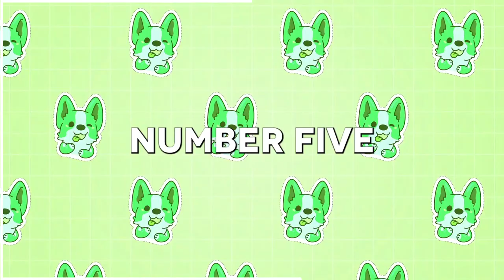10 Unique Dog Breeds from Around the World: The Perfect Pets for Your Family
Looking for a new furry friend but want to steer clear of the common breeds? Get ready to meet some of the most unique and interesting dogs from around the world! In this video, we're counting down the top 7 dog breeds that you might not have heard of before, but that can make great pets.
First on our list is the Basenji, an ancient breed from Africa that is known for being barkless. Yes, you heard that right - Basenjis don't bark! Instead, they communicate with a range of unique sounds, from yodels to chortles. This breed is also known for being independent, intelligent, and playful, making them a great choice for active households.

Next up is the Bergamasco, a rare breed from Italy that is famous for its unique coat. The Bergamasco's coat is made up of long, felt-like mats that grow throughout their lifetime, giving them a shaggy and rustic appearance. Despite their shaggy appearance, Bergamascos are relatively low-maintenance when it comes to grooming, making them a great choice for those who love a rustic look without the upkeep.

The Bracco Italiano is another unique breed from Italy that is known for its distinctive appearance. With their sleek and muscular bodies and expressive faces, Bracco Italianos are often compared to statues. They are also known for their friendly and affectionate personalities, which make them great companions for families and individuals alike.

Moving on to the Americas, we have the Catahoula Leopard Dog, a breed from Louisiana that is known for its striking coat and energetic personality. Catahoulas are intelligent and loyal dogs that form strong bonds with their families. They are also excellent hunters and make great outdoor companions for those who love to explore.

The Cirneco dell'Etna is a unique breed from Sicily that is often compared to the Greyhound. With their slender and athletic bodies, Cirnecos are known for their speed and agility. They are also intelligent and affectionate dogs that make great companions for active households.

Another unique breed from Italy is the Lagotto Romagnolo, a small but sturdy breed that is famous for being a water dog. Lagotti were originally bred to hunt waterfowl in Italy's marshlands, but they have since become popular as family pets. They are intelligent and playful dogs that love to swim and play fetch.

Last but not least, we have the Peruvian Inca Orchid, a rare and unique breed from South America. As their name suggests, Peruvian Inca Orchids are hairless dogs that have a sleek and elegant appearance. They are intelligent and affectionate dogs that form strong bonds with their families. While they may require a little extra care to protect their sensitive skin from the sun, Peruvian Inca Orchids are relatively low-maintenance when it comes to grooming.

In conclusion, there are many unique and rare dog breeds around the world that make great pets for the right owner. From the independent and barkless Basenji to the elegant and rare Peruvian Inca Orchid, each of these breeds has their own unique traits and personalities that make them special. Whether you're looking for a loyal hunting companion or a playful family pet, there's a unique dog breed out there that is perfect for you. So do your research, find a breed that fits your lifestyle, and consider adopting a unique dog that will bring joy and love into your life!
Chapters:
00:00 Introduction
00:18 Azawakh
00:50 Xoloitzcuintli
01:18 Catahoula Leopard Dog
01:47 Norwegian Lundehund
02:12 Thai Ridgeback
02:39 Mudi
03:50 Lagotto Romagnolo
03:37 Chinook
04:03 Otterhound
04:28 Bergamasco
04:53 Conclusion